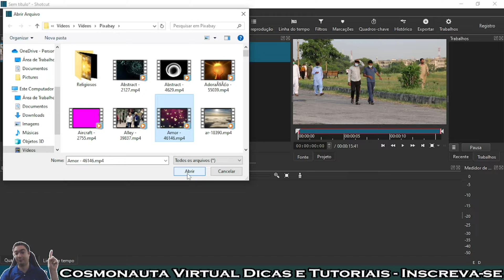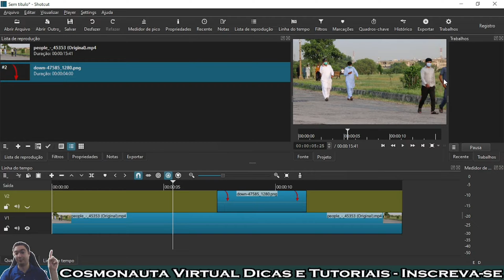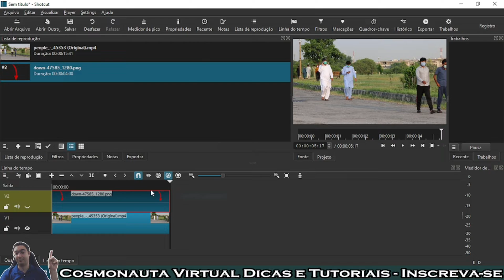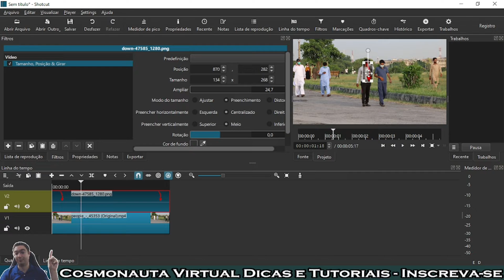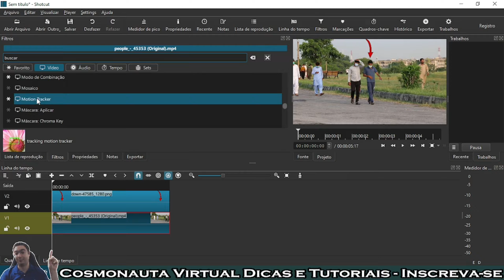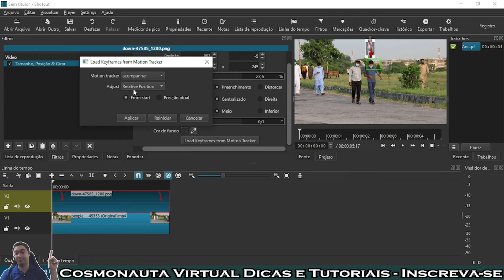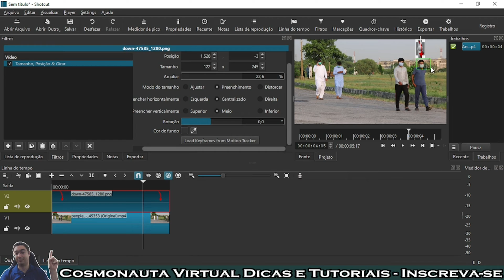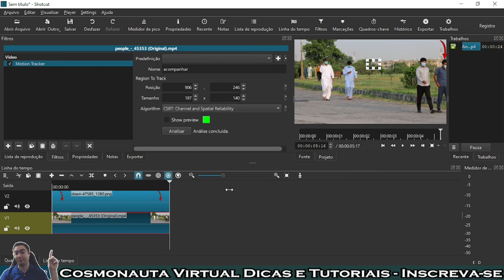Como Fazer uma SETA ACOMPANHAR o VÍDEO no Shotcut - Motion Tracking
Nesta videoaula de Shotcut, mostro como utilizar o rastreador de movimento (tracking motion) para fazer uma seta acompanhar uma pessoa se movimentando no vídeo.